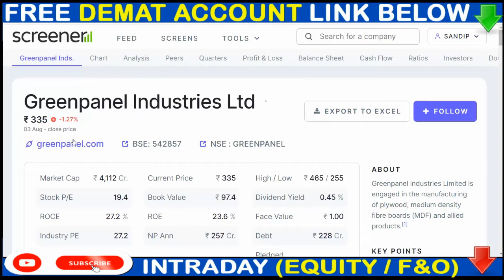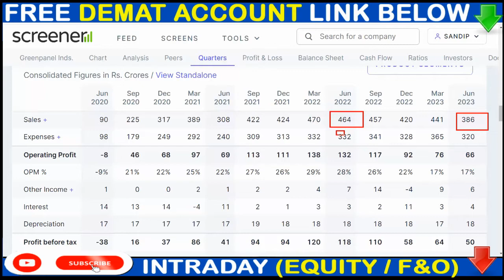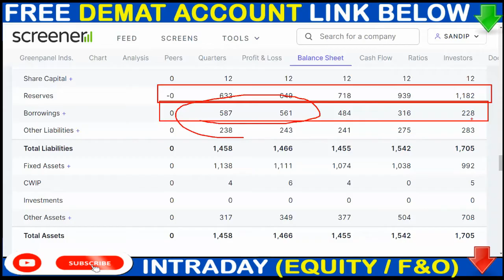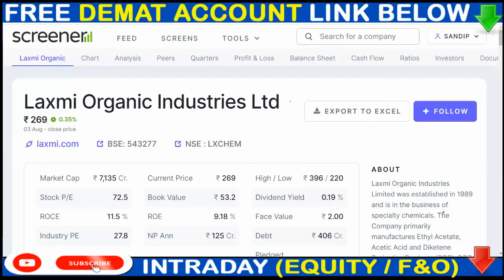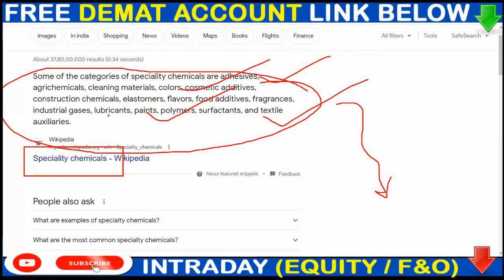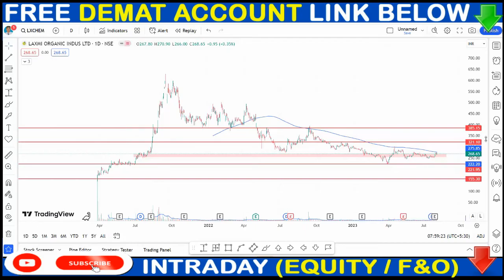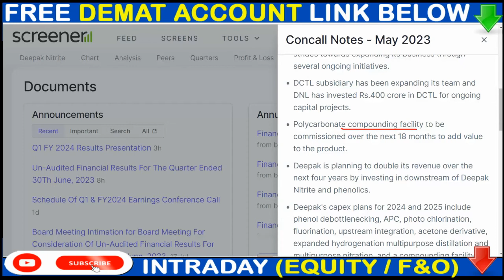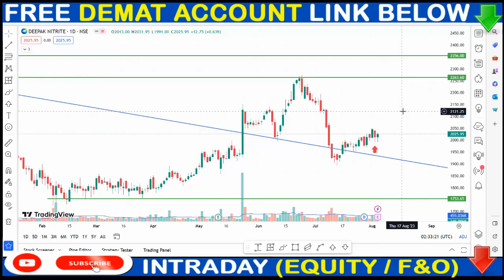1:10 SPLIT, GREEN PANNEL SHARE NEWS, LAXMI ORGANIC SHARE NEWS, DEEPAK NITRIED SHARE NEWS,